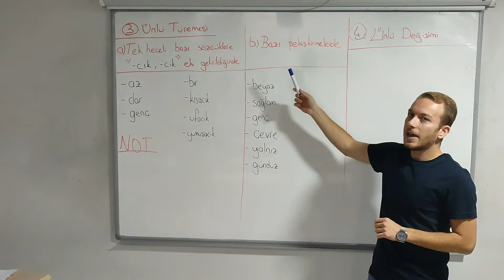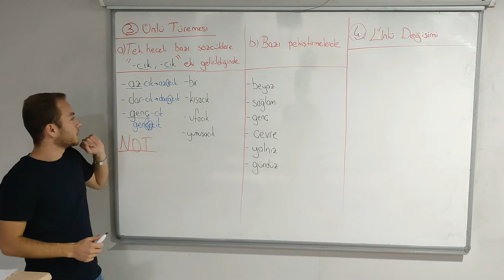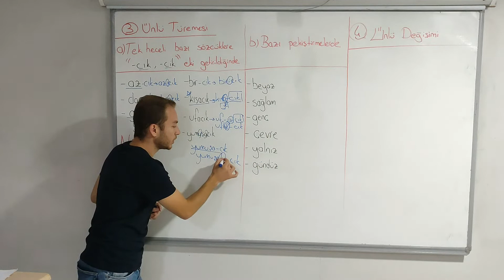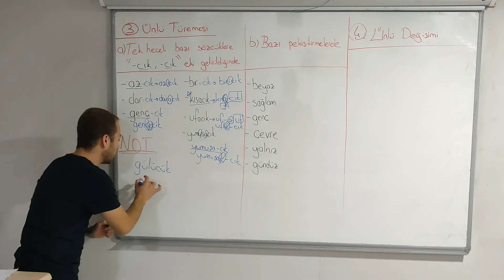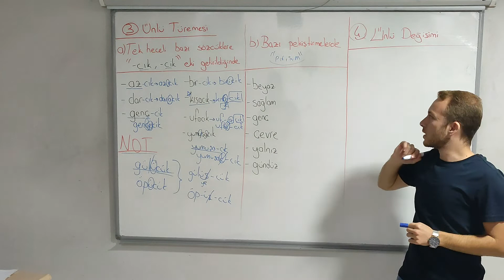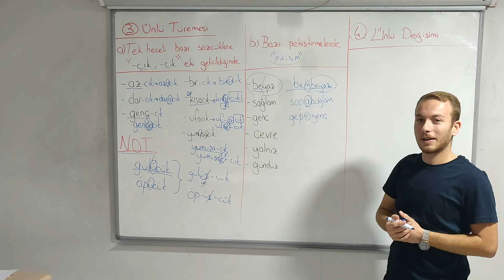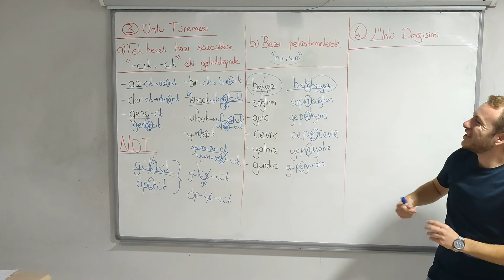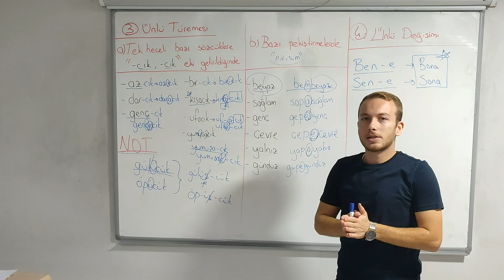3-Ses Bilgisi/Ünlü Türemesi ve Ünlü Değişimi